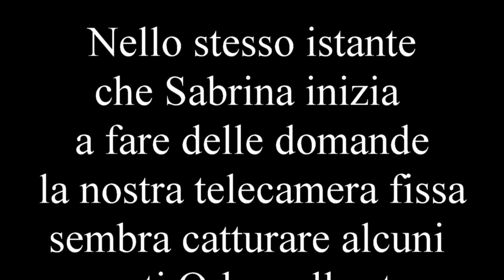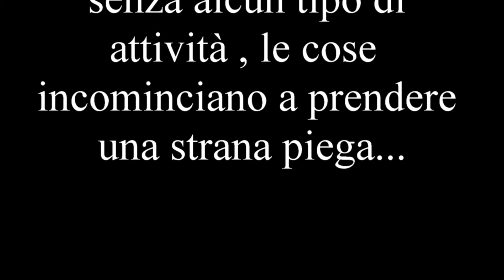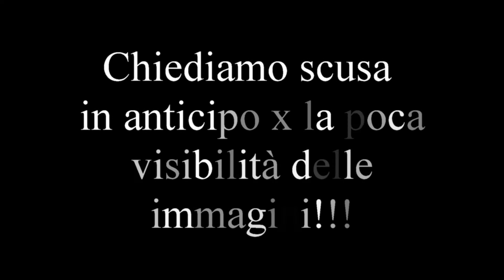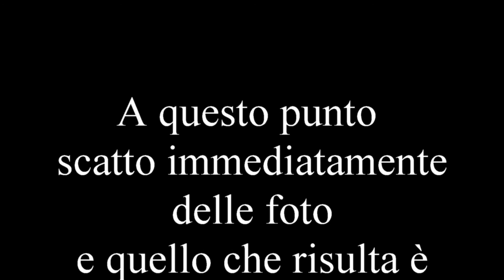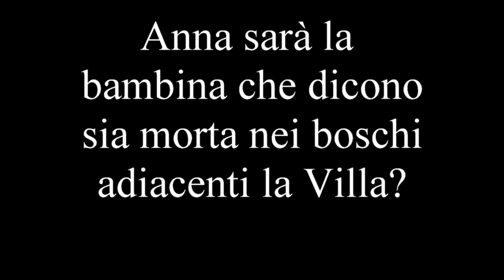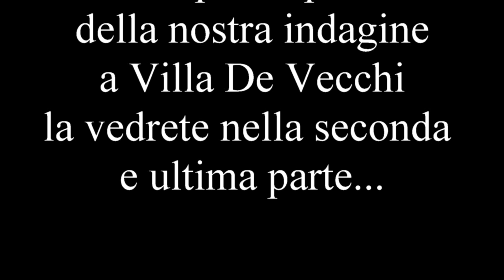Indagine paranormale del T.P.M.R - Villa de Vecchi ; la villa più spaventosa d'Italia - Prima Parte